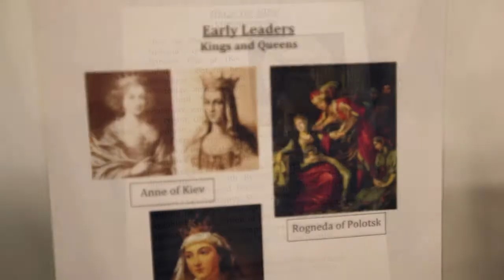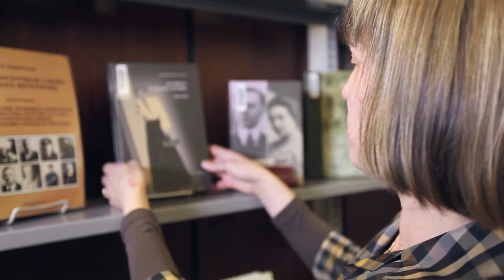University of Toronto : Petro Jacyk Central & East European Resource Centre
The Petro Jacyk Resource Centre was created to support the activities of the Centre for European, Russian and Eurasian Studies (CERES) and the Department of Slavic Languages and Literatures. Officially opened in March 1995, it is named after Petro Jacyk, a Toronto businessman and philanthropist, who donated the necessary startup funds. Mr. Jacyk gave generously to the development of Ukrainian Studies at the University of Toronto. The Foundation in his name, the Petro Jacyk Education Foundation, continues this support of Ukrainian scholarship and collections at the University.